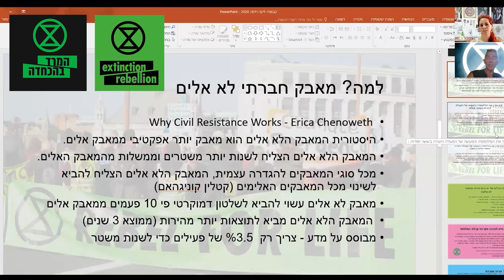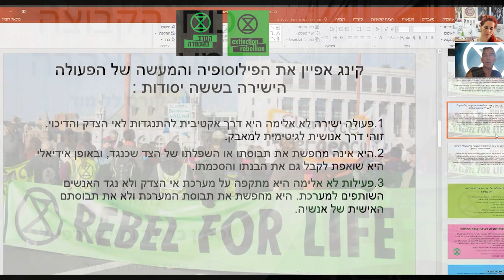הצצה לקורס הדיגיטלי | כוח הקבוצה למען האהבה | יסמין ברגנר ומייקל רפאל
כוח הקבוצה למען האהבה | מיני קורס דיגיטלי ללא עלות | אקולוגיה והתארגנות חברתית
בהנחיית יסמין ברגנר ומייקל רפאל

גלו זאת יחד איתנו  במיני-קורס ללא עלות
להרשמה ללא עלות היכנסו ללינק
ותקבלו  אותו למייל ולנייד

זה בוער עכשיו - 12 שנים להציל את כדור הארץ

לפי מחקרים אקולוגיים רבים,

יש לנו 12 שנים לפני שנגיע

לנקודת האל-חזור מבחינה אקלימית.

הזמן מועט והמלאכה מרובה

מי הם XR - המרד בהכחדה - Extinction Rebellion

המרד בהכחדה הוא ארגון אקטיביסטי שהוקם בבריטניה ב2018

על ידי פעילי אקלים ואיכות הסביבה

הארגון מונה כיום 126 סניפים בכל העולם, כולל בישראל

המרד בהכחדה פועל לשינויי מדיניות אקלימית

בדרגי קבלת ההחלטות למען שיקום האקולוגיה

ופועל גם להעלאת המודעות החברתית למצב החירום

האקלימי הגלובלי המחרחש בעשורים האחרונים

וכעת זמננו לפעול אוזל באמת

מודל ההתארגנות החברתית של המרד בהכחדה

מלמד אותנו מהם תהליכי שינוי קבוצתיים אפקטיביים

וכיצד ניתן להשיג שיתוף פעולה אמיתי.

המרד בהכחדה מביא איתו מערכת שהיא אוצר בלום.

מערכת שהיא מורשתםן של אקטיביסטיםות והוגיםות חשוביםות

ושל תנועות אקטיביסטיות המבוססות על

ערכים של ביזור, שוויון, הכלה, ורב-גוניות.

ומתוך למידה ומחקר איכותני של עשרות שנים

של פעילות אקטיביסטית במהלך ההיסטוריה

המנחים:

מייקל רפאל - פסיכולוג חברתי ואקטיביסט, המרד בהכחדה

יסמין ברגנר - אמנית רב-תחומית וחוקרת

תפיסת העולם וארגז הכלים של

התנועה האקטיביסטית - אקולוגית המרד בהכחדה

מציע לנו חזון של עבודה שיתופית

שממנפת את האינטיליגנציה הקולקטיבית

כדי לפתור בעיה קיומית אנושית